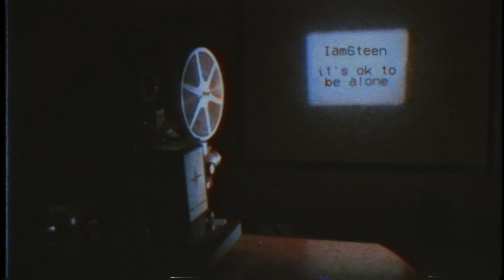ｉｔ＇ｓ ｏｋ ｔｏ ｂｅ ａｌｏｎｅ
Iam6teen - it's ok to be alone